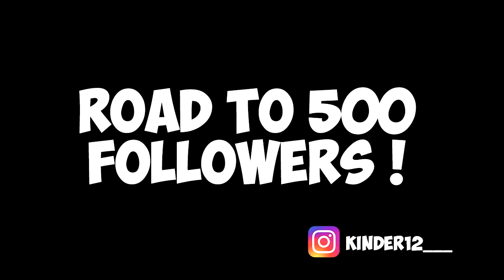TUTO : COMMENT FAIRE UNE NUIT BLANCHE 2